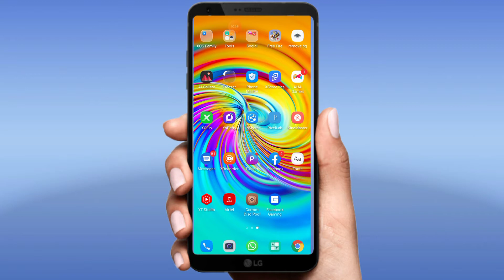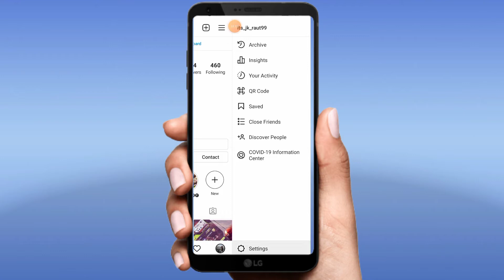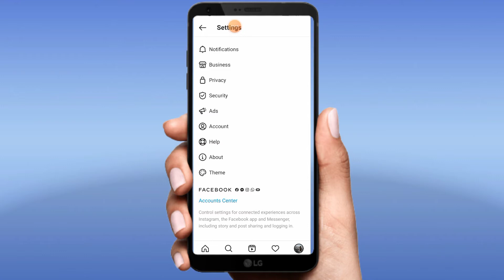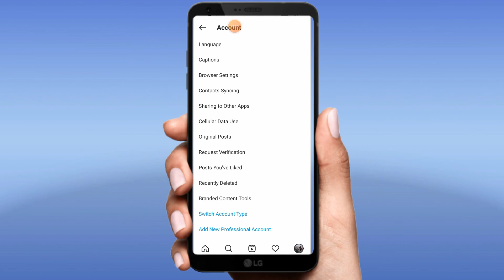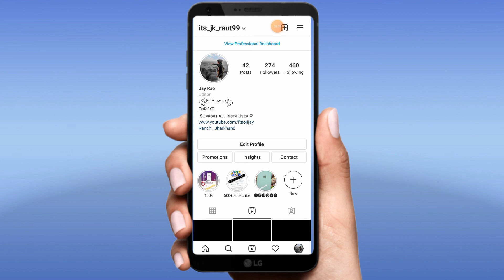Instagram Delete Reels Video Recover Kaise Kare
Tags____
1. Instagram Delete Reels kaise recover kare

2. Instagram Delete Video Recover Kaise karte HAI

3.Instagram Delete Reels recover

4. How to recover Instagram reels Video

5.insta video delete recover Kaise Karte hai